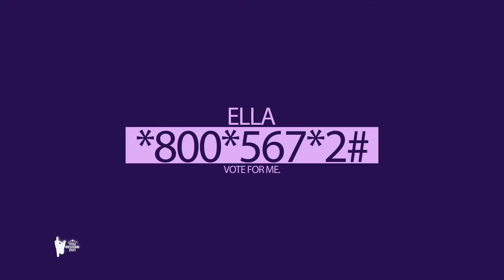FASHION IS NOT ABOUT WHAT WE WEAR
MISS WESTERN GHAHA